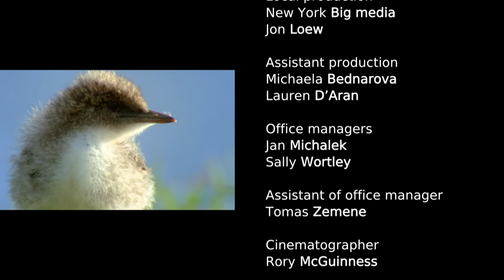A Kestrel's Tree House | My Animal Friends | Pet Docs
My Animal Friends Episode 20: A Kestrel's Tree House | Pet Docs

Hello! I’m a kestrel and I’ve a got a great view from our nest. My mummy is flying around here, somewhere. Kestrels are predators, which mean we eat meat. But we only hunt for things that are smaller than us – like voles, mice, and even some insects. We settle in hollow trees or something similar and lay our eggs.  From that point, it takes less than a month for our little kestrels to hatch.